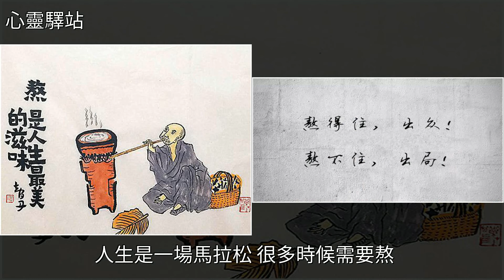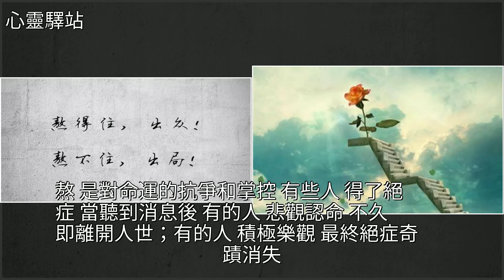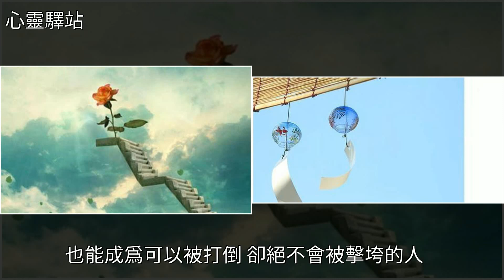人，都是熬出來的！，[心靈驛站]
人，都是熬出來的！ [心靈驛站]竹子,美文人，都是熬出來的！ [心靈驛站]竹子 美文